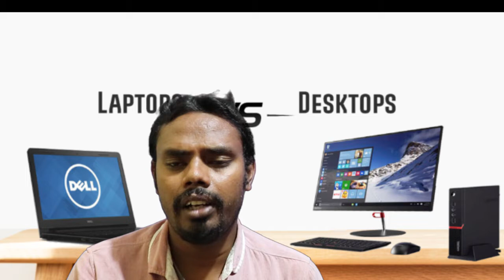computer vs laptop எது சிறந்தது....?/how can i select computer or laptop/what is the best laptop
கம்ப்யூட்டர் மற்றும் லேப்டாப் எது சிறந்தது  ஒரு விரிவான அலசல்

in this video, we will about explain which one is best between computer and laptop and also I explain the video the advantages of computer and laptop which one person really want to use laptop and also which one really want computer you don't confuse after that you will see the video you will get clearance of really what to do you need a computer or laptop after that you see the video you like the video please share this video in your social media sites your shares also help with me growing me and we give best videos will future thank you so much for you share.

ABOUT ATOZ TECH IN TAMIL: Hi My Name is Jagadeesan, I love to make videos about gadgets, general news, tech news, reviews, tips, and tricks. My purpose in making this channel is to make you up to date with the latest tech.